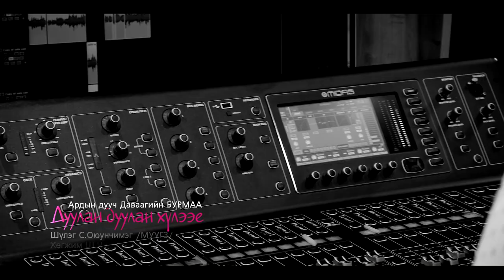Duulan duulan huleey -Burmaa Дуулан Дуулан хүлээгээрэй - Бурмаа